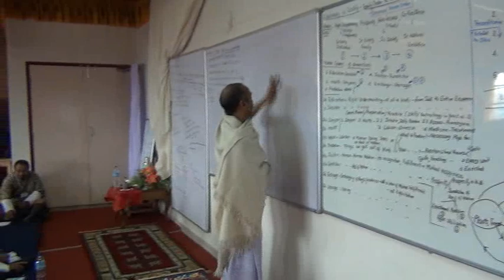4 1 Nature 2